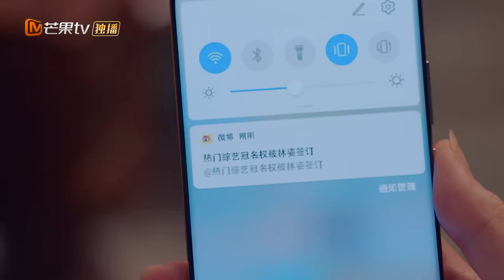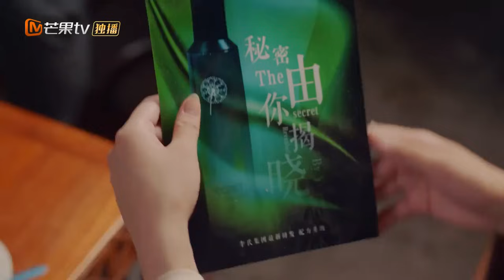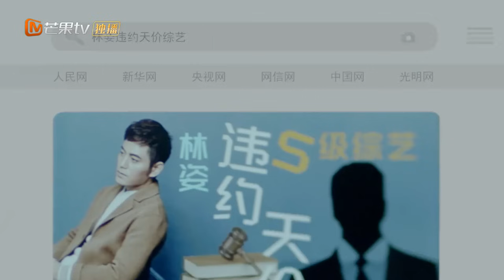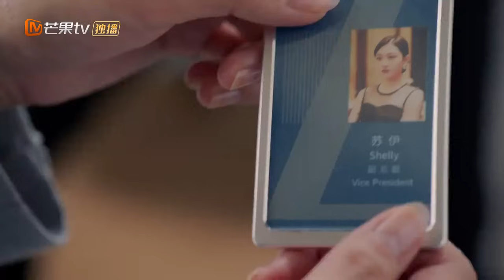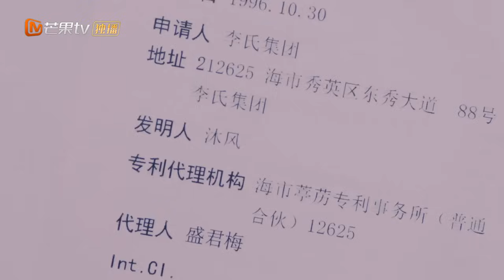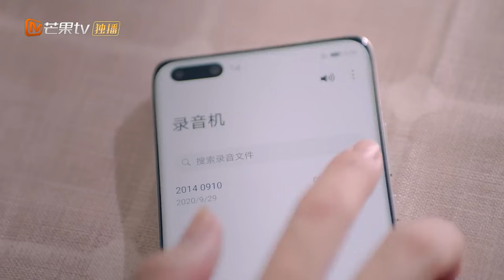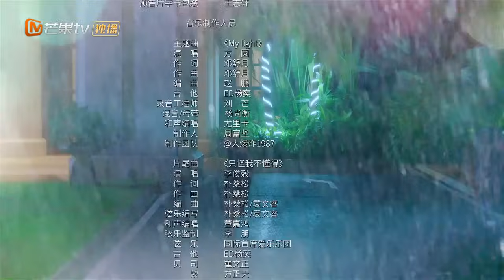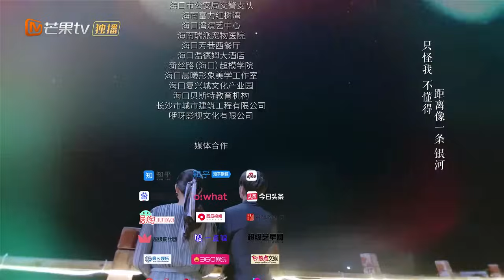【ENG SUB】《不能恋爱的秘密 The Secret of Love》第19集 苏伊收到关于父亲的神秘录音【芒果TV青春剧场】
【加入会员】 会员每周四、五《不能恋爱的秘密》六集抢先看，非会员每周四、五更新！

剧情简介：
被烧伤面容并丢失记忆的双面女主"苏伊"，在找寻掩盖的真相及遗失记忆的过程中，遇到甲方爸爸"李嘉尚"，居然是与自己烧伤事件相关的"青梅竹马"，随之而来双方上演了一出职场的套路与反杀、以及两人在调查真相过程中“势均力敌的默契，重新解构现代年轻人的爱情观和另类职场人生。

导演: 谭友业
主演:刘奕畅/袁雨萱/张思帆/许晓诺/千喆/孙晓伦
类型: 剧情 / 爱情
制片国家/地区: 中国大陆
语言: 汉语普通话
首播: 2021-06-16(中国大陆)